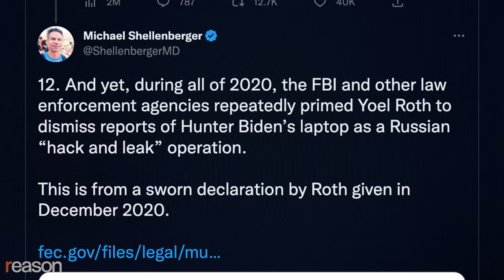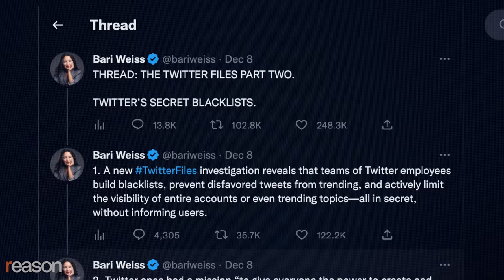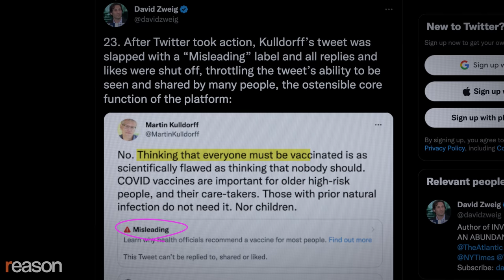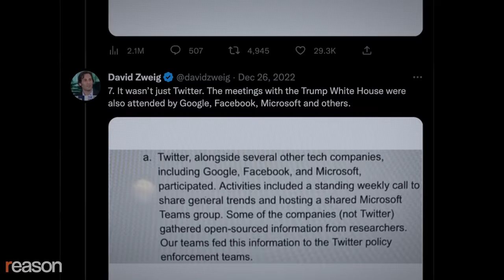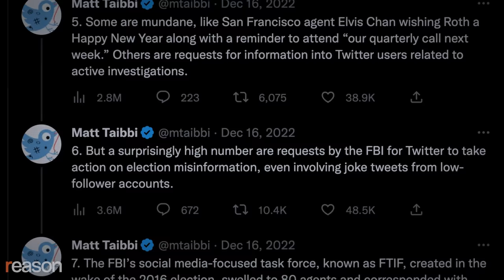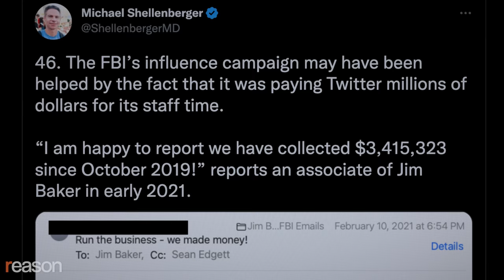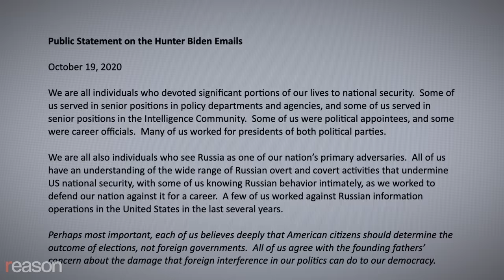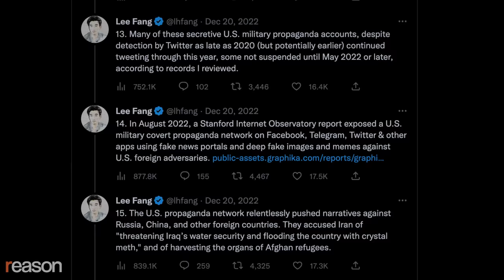Did 'every conspiracy theory' about Twitter turn out to be... true?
The internal company documents offer a behind-the-scenes glimpse at how the federal agencies distorted the public debate one of the world's largest social media platforms.

CORRECTION: This article originally described Nostr as a "blockchain-based social media site." Nostr is an open protocol that allows users to transmit a post over a decentralized network of relays using cryptographic keys.

The so-called Twitter Files, written by a group of independent journalists given access to internal company documents, offer a behind-the-scenes glimpse at how the federal government shaped the flow of information on one of the world's largest social media platforms.

Some tech pundits say that the Twitter Files contain no secrets: they knew about the thousands of takedown requests the company receives every month from law enforcement agencies and the courts, or they had already opined about the immense challenges of content moderation. However, the Twitter Files have brought important new information to light. They show that the company stifled debate over important policy issues by shadowbanning certain accounts for no good reason and then misleading the public. They show that Twitter was routinely strongarmed by the White House and the FBI into complying with frivolous takedown requests. And they provide evidence that the intelligence community likely influenced the decision to suppress the Hunter Biden laptop story during Joe Biden's 2020 presidential campaign.

"Almost every conspiracy theory that people had about Twitter turned out to be true," Elon Musk said on the All-In Podcast in late December. "Is there a conspiracy theory about Twitter that didn't turn out to be true?"

Conspiracy theorists are often sloppy with the facts and exaggerate what actually happened. But the information brought to light by the Twitter Files should be alarming to anyone who cares about free speech and a free society. Is the government meddling similarly with YouTube, Facebook, Instagram, and Google search? How can we prevent the internet from becoming a centralized apparatus through which state actors shape and censor public debate? Here are three major takeaways from the Twitter Files:

#1 Twitter distorted the conversation and misled the public

Twitter had a system of "whitelists" that allowed its algorithms and human moderators to turn engagement dials up and down based on what a user said. It used this power to limit the ability of certain groups and individuals to reach an audience, including conservative commentator Dan Bongino, Stanford economist and medical school professor Jay Bhattacharya, mRNA vaccine critic Alex Berenson, and the Libs of TikTok account.

#2 The government is secretly policing speech.

The most troubling thing about the Berenson de-platforming isn't Twitter's decision per se, but whether it made that decision freely. Was it done at the behest of the federal government? The Twitter files provide circumstantial evidence that the White House played a role.

#3 Twitter permitted covert state propaganda on its platform.

The U.S. ran sock-puppet accounts on Twitter and then may have tried to shut them down secretly when it looked like it was caught in the act.

Produced by Zach Weissmueller; edited by Regan Taylor; sound editing by John Osterhoudt.

Photo credits: PIERRE VILLARD/SIPA/Newscom; Adrien Fillon/ZUMAPRESS/Newscom; Al Drago - Pool via CNP/SIPA/Newscom; Alisdare Hickson, CC BY-SA 4.0, via Wikimedia Commons; CelebrityHomePhotos/Newscom; Daniel Oberhaus, CC BY-SA 4.0, via Wikimedia Commons; Dominick Sokotoff/ZUMAPRESS/Newscom; Dylan Stewart/Image of Sport/Newscom; Gage Skidmore, CC BY-SA 3.0, via Wikimedia Commons; I, Aude, CC BY-SA 3.0, via Wikimedia Commons; Image of Sport/Newscom; imageBROKER/Markus Mainka/Newscom; Jarek Tuszyński / CC-BY-SA-3.0 & GDFL, CC BY-SA 3.0, via Wikimedia Commons; Kyodo/Newscom; Kris Tripplaar/Sipa USA/Newscom; Lordalpha1, CC BY 2.5, via Wikimedia Commons; LiPo Ching/TNS/Newscom; Michael Ho Wai Lee/ZUMAPRESS/Newscom ;Ministério Das Comunicações, CC BY 2.0, via Wikimedia Commons; New Media Daysderivative work: -- Cirt, CC BY-SA 2.0, via Wikimedia Commons; Oliver Contreras - Pool via CNP/picture alliance / Consolidated News Photos/Newscom; Paul E Boucher/ZUMA Press/Newscom; picture alliance / Frank Duenzl/Newscom; Ron Sachs/picture alliance / Consolidated News Photos/Newscom; Ser Amantio di Nicolao, CC BY 3.0, via Wikimedia Commons; Tesla Owners Club Belgium, CC BY 2.0, via Wikimedia Commons; Tom Williams/CQ Roll Call/Newscom; Whoisjohngalt, CC BY-SA 4.0, via Wikimedia Commons; Yichuan Cao/Sipa USA/Newscom; ZUMAPRESS/Newscom

Music Credits: "Fleeting Wave," by Palm Blue via Artlist; "Quiet Pull," by Tamuz Dekel via Artlist; "Ripples," Tamuz Dekel via Artlist; "Particles," by Nobou via Artlist; "From Above," by Dan Mayo via Artlist